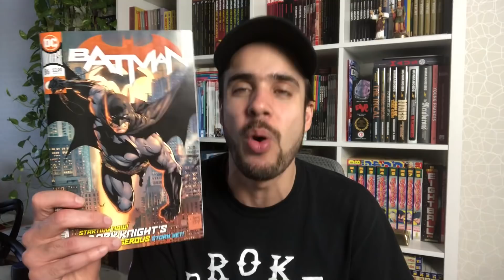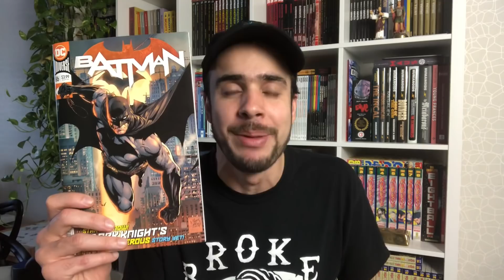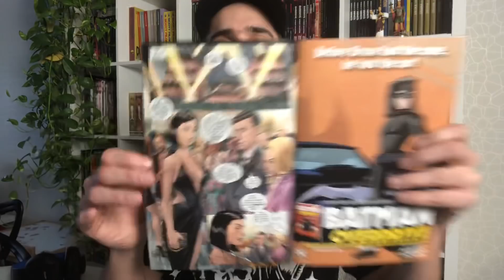BATMAN: EXISTE VIDA APÓS TOM KING?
⚡Ofertas Relâmpago de hoje na Amazon

No vídeo de hoje do Comix Zone, fazemos um balanço geral da passagem do Tom King pelo título do Homem-Morcego e falamos sobre o início do run do James Tynion IV, em Batman #86.

Sinopse: It's a new day in Gotham City, but not the same old Batman. With Bane vanquished and one of his longtime allies gone, Batman has to start picking up the pieces and stepping up his game. Batman has a new plan for Gotham City, but he's not the only one. Deathstroke has returned as well, under a mysterious new contract that could change everything.
Beginning a whole new chapter in the life of the Dark Knight, the epic art team of Tony S. Daniel and Danny Miki are joined by new series writer James Tynion IV!